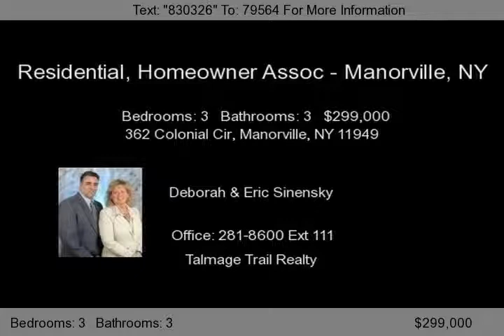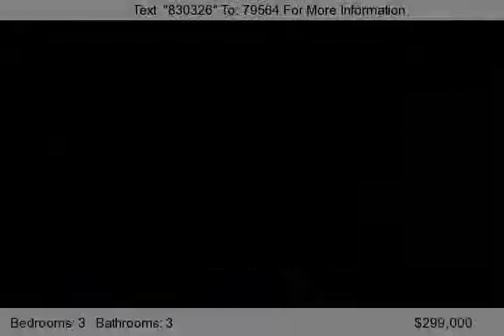Colonial Silver Ponds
Manorville Condo HOA  Large 3 Bed 2 &1/2 Bath Colonial 1st Floor has EIK /Formal Dining Room/ Family Room /Half Bath/Pantry/ Full Size Laundry/2 Car Garage/Patio. Second floor 2 Large Bedrooms Full Bath & Master Bedroom Suite.